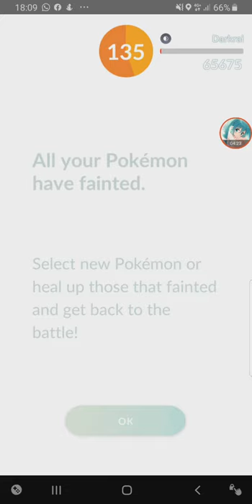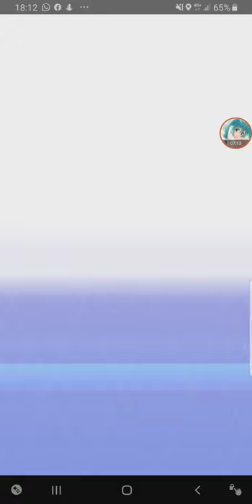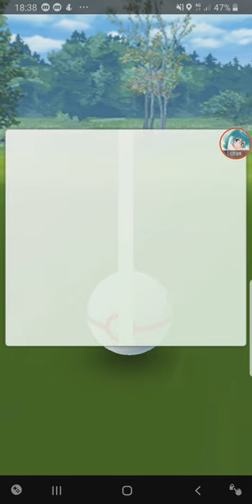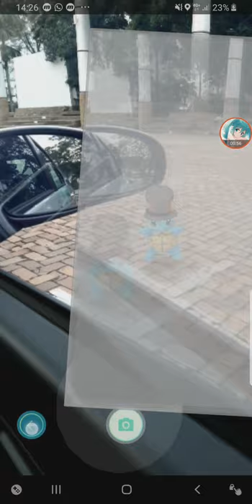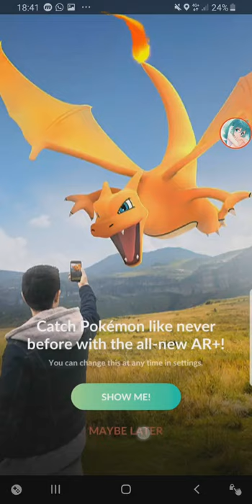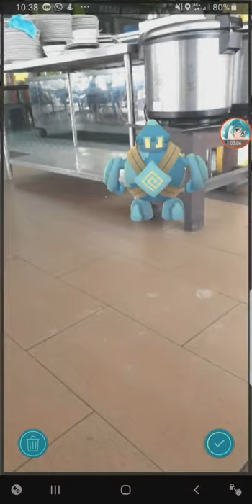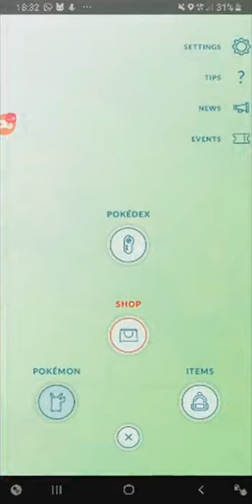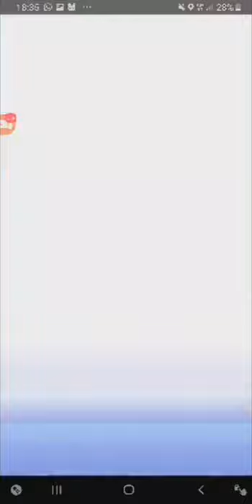Halloween 2019 Event - Darkrai Raid Hours + Jirachi Quest Complete 【Pokemon GO】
my pokemon go adventure during the halloween event this year.